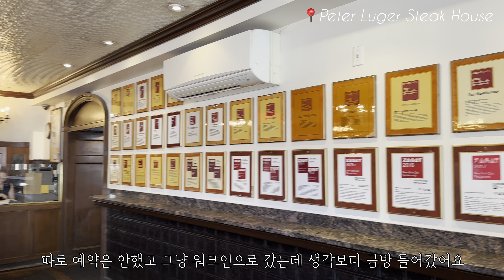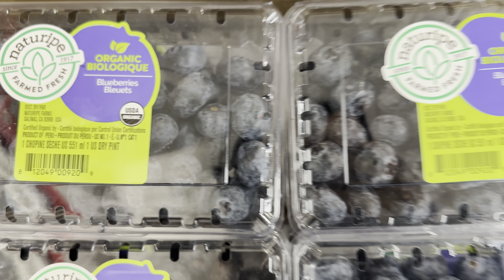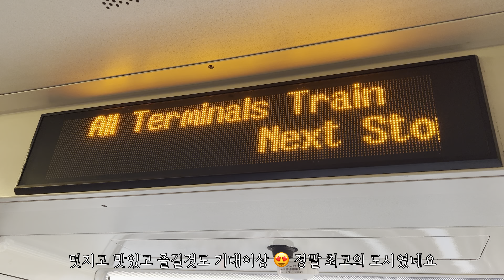[지지하우스] 뉴욕 여름휴가 마지막ep | 아이와 뉴욕여행 | 자유의여신상 크루즈 | 피터루거스테이크 | 갠트리파크 | 탑오브더락 전망대 | 뉴욕야경 | 러스앤도우터스 베이글